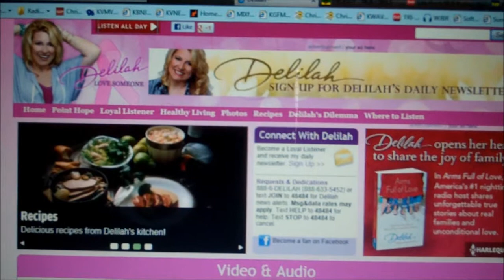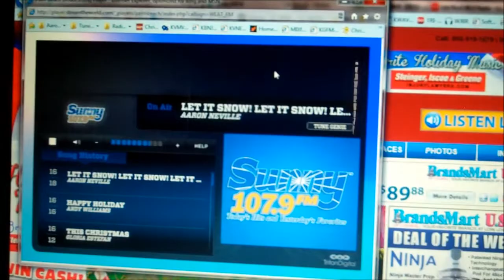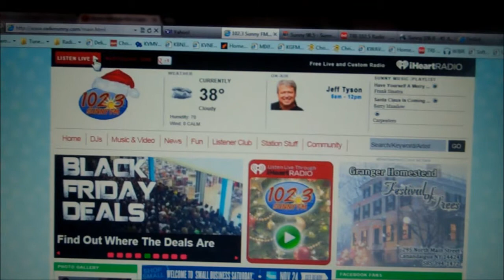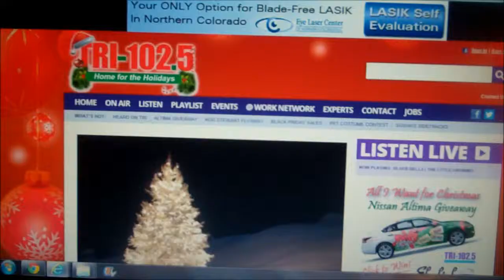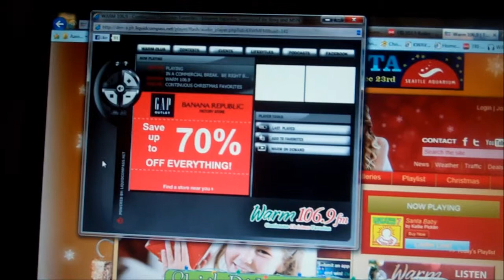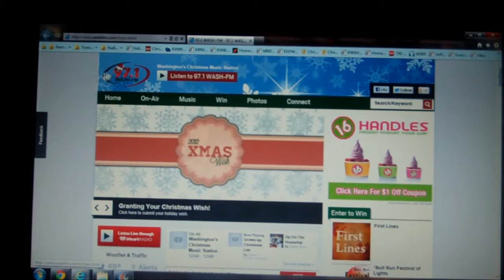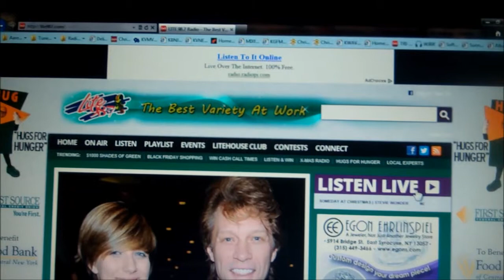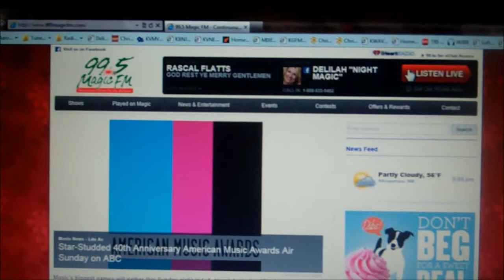Radio In The News Part 2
The Stations That Have Switched Over To Christmas Music